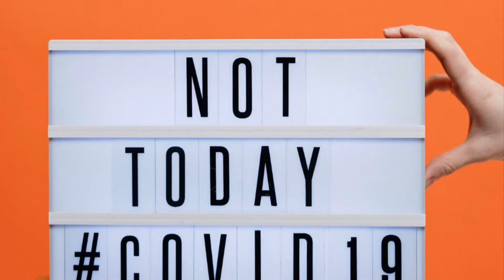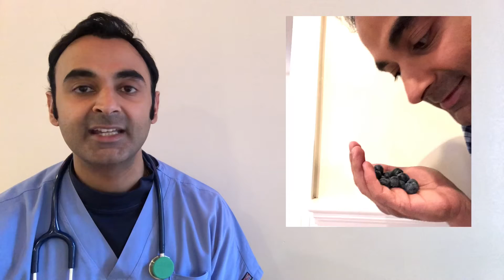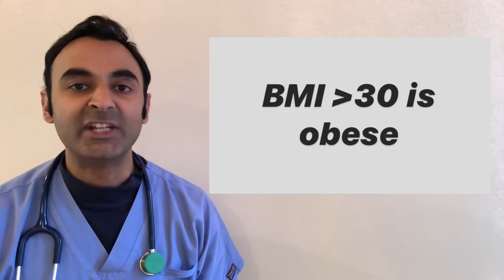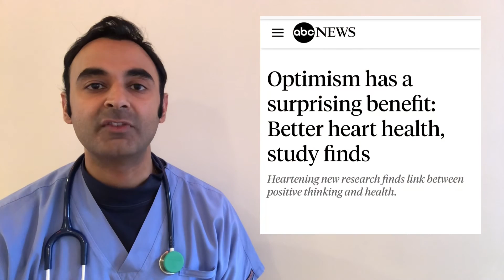5 things you can do to improve your chances of fighting off COVID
These natural proven methods, are in your control. They will give you the best possible chance of fighting off coronavirus, should you get it